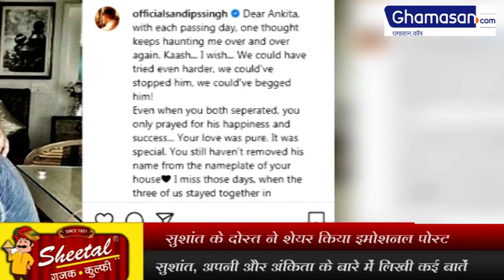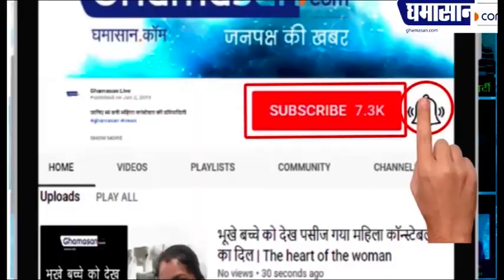Sushant के दोस्त ने Ex Girlfriend को लेकर की Post, किए कई खुलासे